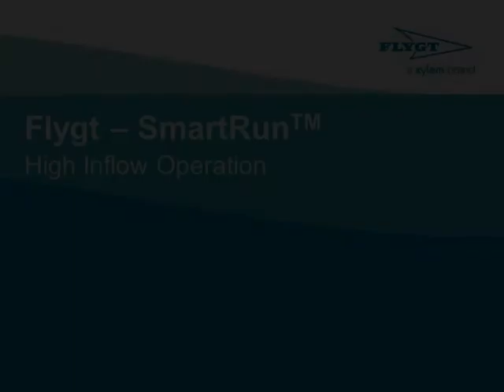Flygt - SmartRun High Inflow Operation